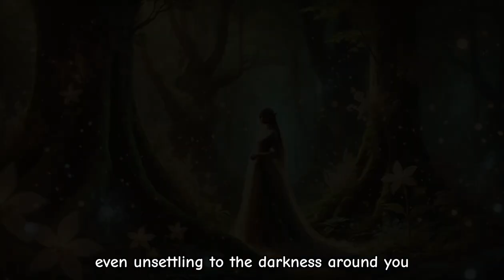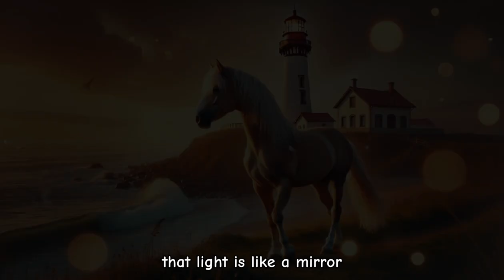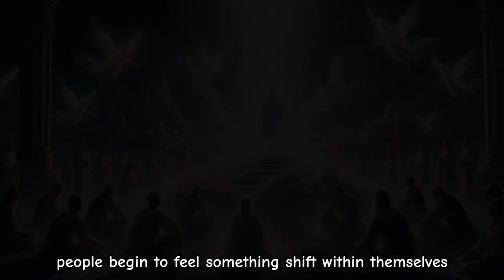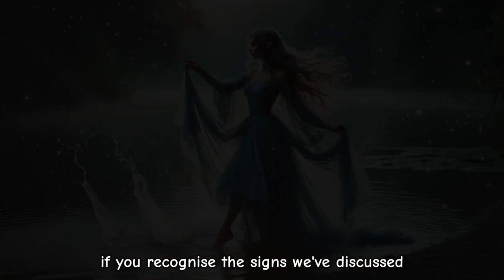Chosen Ones, 7 Signs Your Light Intimidates the Demons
Chosen Ones, have you ever noticed people acting strangely around you, or perhaps feeling a hidden resistance when you enter a room? Your light, your positive energy, can be intimidating to those who carry darkness within. In this video, we reveal 7 powerful signs that your light might be unsettling to the hidden "demons" around you. From the silent envy in others' eyes to unexplained negativity, these signs point to the impact your unique energy has on the world. Embrace your strength and understand why your light is such a powerful force!